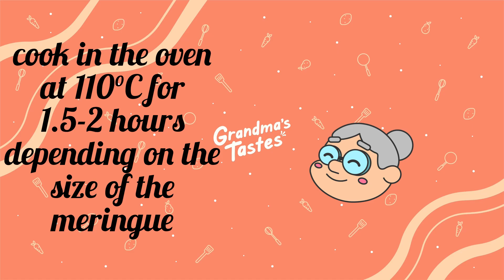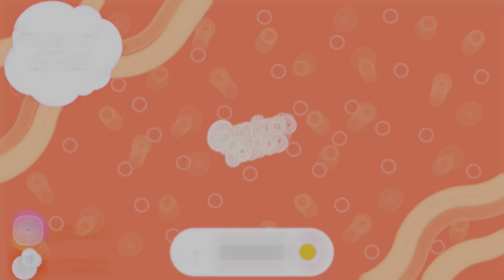MERINGUE DESSERT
Here’s our new recipe !
Today we’re going to prepare an easy meringue dessert ! Enjoy and don’t hesitate to share it to your family and your friends ! Good luck and bon appétit

Useful ingredients:
-  3 eggs whites
-   icing sugar 6tbs
-  juice of half lemon
-  salt
-  starch 1tbs
-  almond flakes
-  chocolate cream

cooking time : 15min + 2h in the oven